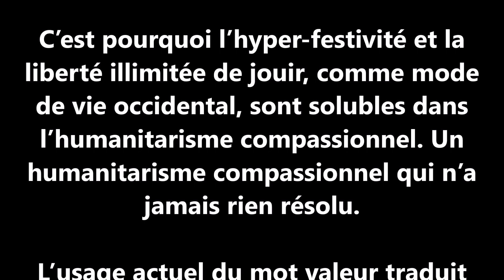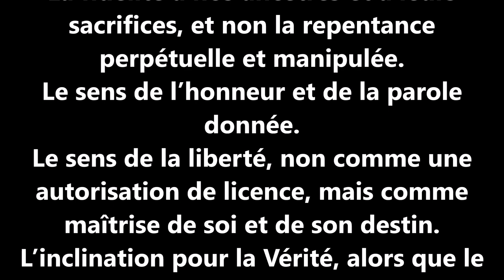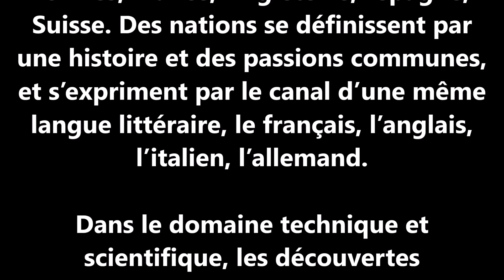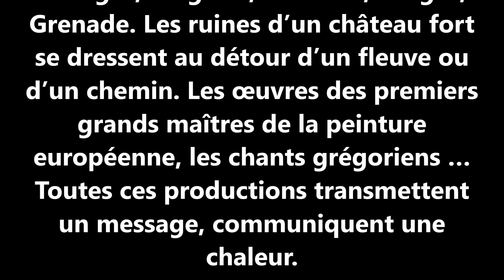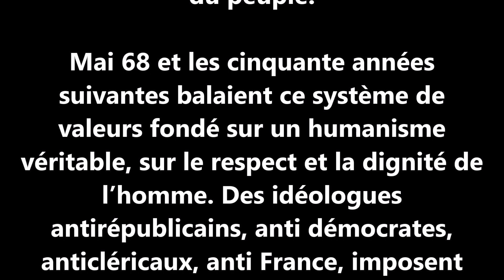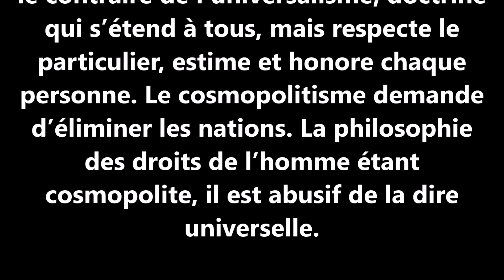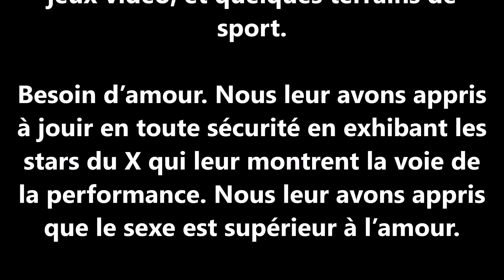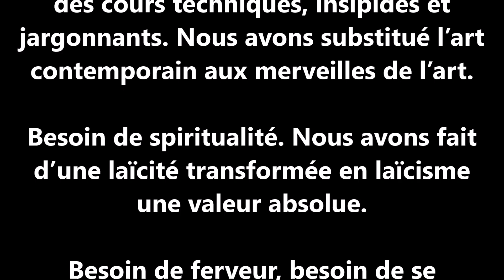Voyante Josyane JOYCE: Valeurs françaises en danger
J'espère que vous ferez l'effort de lire: comme dans tous mes films-textes, vous en apprendrez de belles!

EXTRAIT
L’Europe s’éteint
Pour nous Français, le château de Versailles, la fusée Ariane et la Déclaration universelle des Droits de l’Homme réunis dans un triptyque magique. Un château de Versailles qu’on ferme régulièrement à cause des menaces d’hallucinés armés de couteaux de cuisine. La fusée Ariane qui perd des parts de marché malgré ses qualités indéniables.

Et la moraline politique de la philosophie des Lumières, dont plus personne ne veut dans le monde, car les Lumières sont éteintes. …

Merci d'approuver!